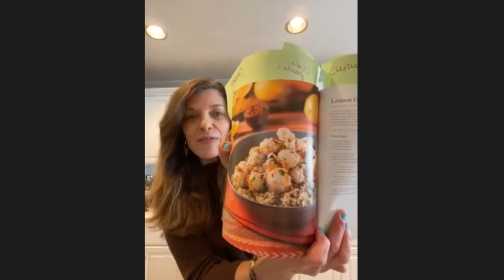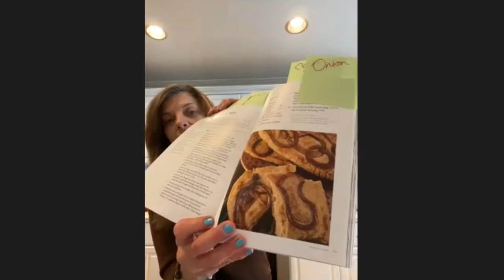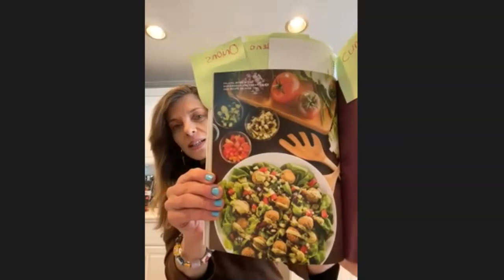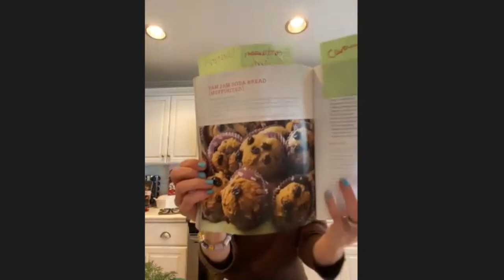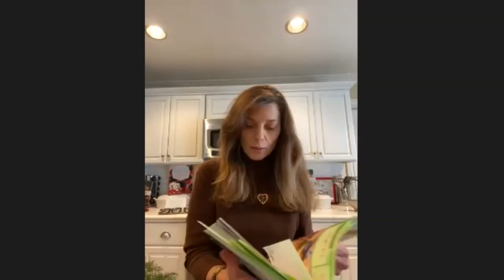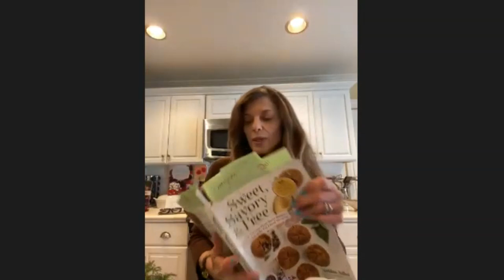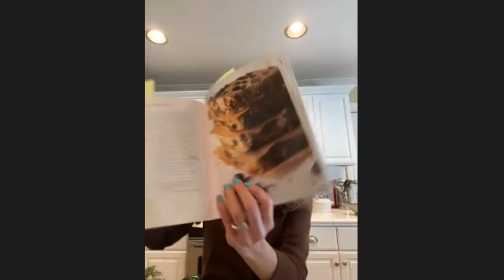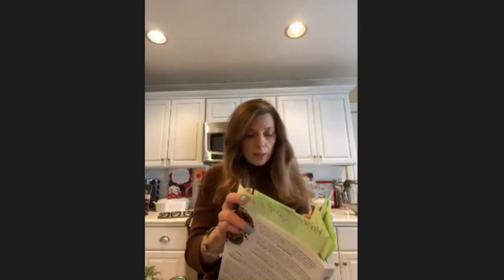Shake the Salt Habit | Plant Based Nutrition Support Group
Reducing sodium as much as possible is one of the goals in a plant-based lifestyle. Salt can cause kidney stones, osteoporosis, and high blood pressure which leads to heart disease and strokes.

Debbie Adler shares 15 ways to add explosive flavor to food, as well as share different combinations of spices, herbs and vinegars to achieve a different flare with various ethnic cuisines.

Debbie Adler is a plant-based chef and cookbook author of the award-winning cookbooks Sweet Debbie’s Organic Treats and Sweet, Savory & Free. Debbie and her recipes have appeared on NBC’s Nightly News and have been featured in national magazines and newspapers such as Pilates Style, Simply Gluten-free, Allergic Living, the Los Angeles Times and The New York Times.

Debbie is the owner of debbieadler.tv where she is the creator of the master classes Plant Powerful Life GPS, Quintessential Health 360° and The Complete Plant Powerful Weight Loss System.